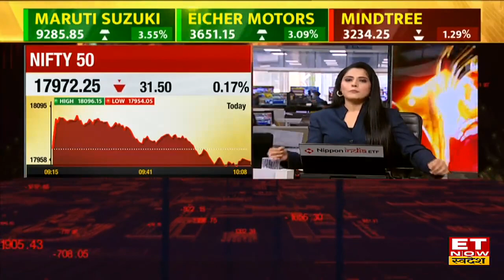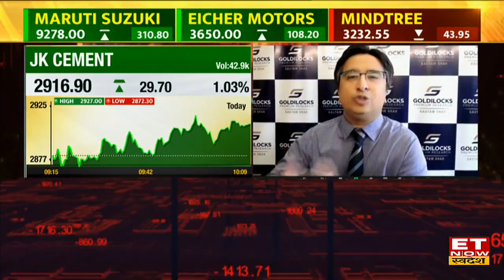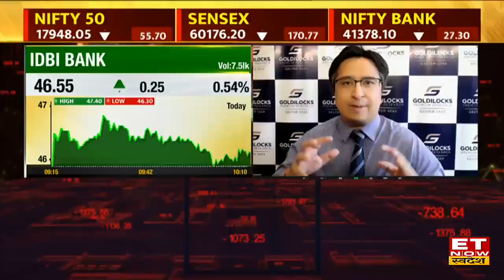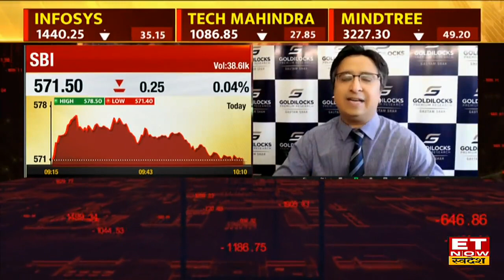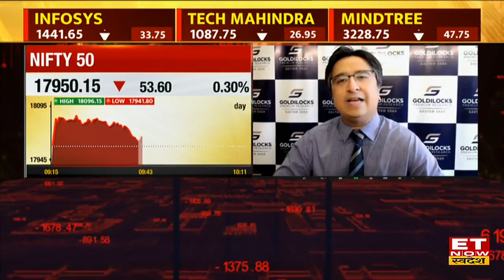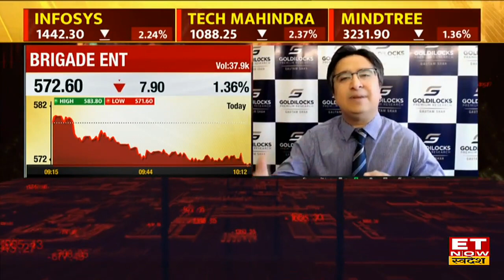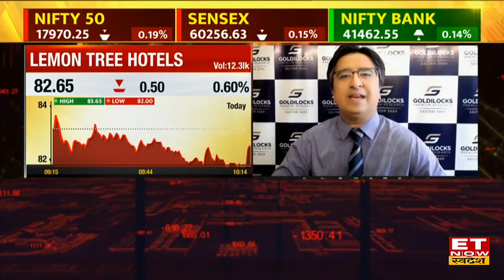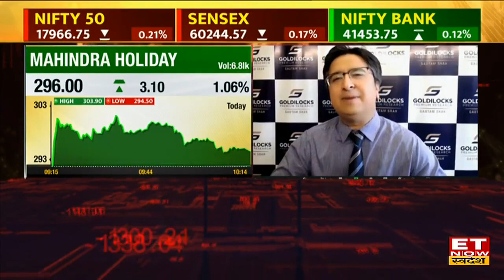Gautam Shah ने Market की तेजी में Profit Booking की दी राय, जानें किन Stocks में है निवेश का सही समय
Goldilocks Premium Research's Founder & Chief Strategist MD Gautam Shah in an exclusive interview with ET Now Swadesh
Goldilocks Premium के Gautam Shah ने आज Share Market में तेजी और निवेश  को लेकर ET Now Swadesh पर Exclusive बातचीत की, उन्होंने September महीने में चुनिंदा shares पर ही दांव खेलने की राय दी, nifty जल्द 18,600 के नए शिखर पर पहुंच सकता है और nifty bank के लिए 39300 अहम support है। उन्होंने निवेशकों को banking, auto और real estate sector पर फोकस करने की राय दी। जानिए Market की तेजी में Profit Booking पर Gautam Shah का Outlook।